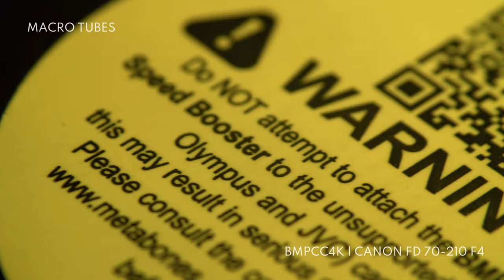Super Macro Lens for ONLY $40? BMPCC4K + Vintage Canon FD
$30 Lens:

$10 Macro Tubes:

OR

$10 Lens Reversal Adapter: